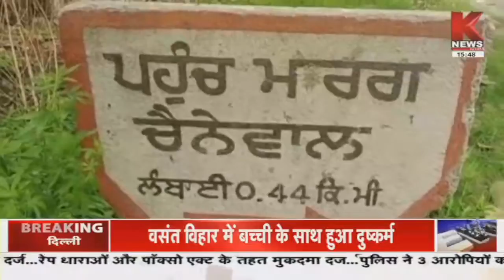Gurdaspur : डेरा बाबा नानक-बटाला पर हुई सड़क घटना || K News India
खबर गुरदासपुर से हैं...जहां जिला के हलका डेरा बाबा नानक के करीब गाव चैनेवाल मे डेरा बाबा नानक-बटाला मुख्य मार्ग पर तेज गति से आ रहा एक वाहन अचानक अनियंत्रित होकर सड़क किनारे पुलिया से जा टकराया...